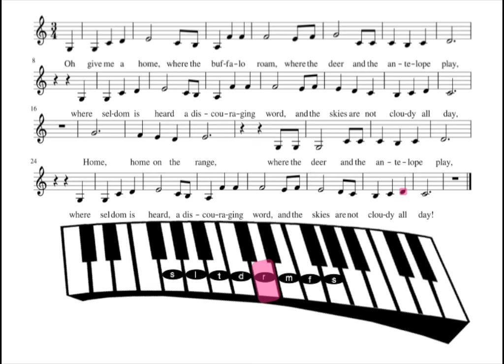Home on the Range LWM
This video is Home on the Range, from Frances Turnbull's book, "Learning with Music: games and activities for the early years", ISBN 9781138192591. or all good book shops.

Providing the theoretical reasoning for including music in your every day activities, Learning with Music uses the learning theories of over 40 theorists and describes the activities for 90 songs. These videos, with music available on SoundCloud (Musicaliti), provide the xylophone/glockenspiel/piano notes, vocal solo, and vocal/ukulele accompaniment for adults to use in any early childhood music education setting!

Sing or play along!

Oh give me a home, where the buffalo roam
Where the deer and the antelope play
Where seldom is heard a discouraging word
And the skies are not cloudy all day

Home, home on the range